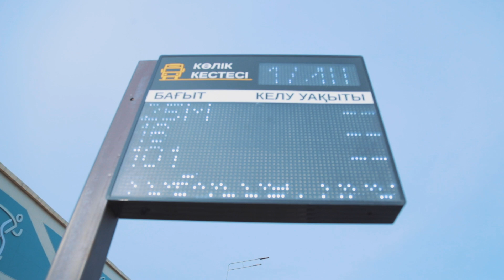Говорит Петропавловск / Мнение об автобусах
В новом проекте "Говорит Петропавловск" от компании QZ Media мы общаемся напрямую с жителями нашего города.
Вопросы на самые актуальные темы, сбор мнений, проверка знаний...
В новом выпуске мы узнаем, как люди относятся к общественному транспорту. Комфортно ли им находиться в наших привычных автобусах?